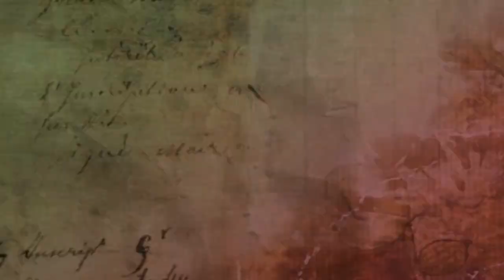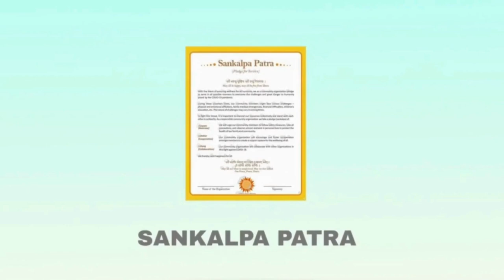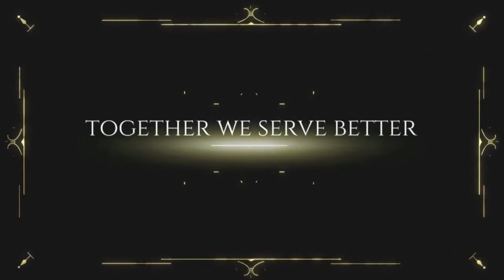Partners Summit Testimonials 2023